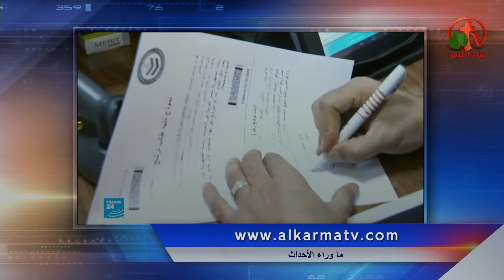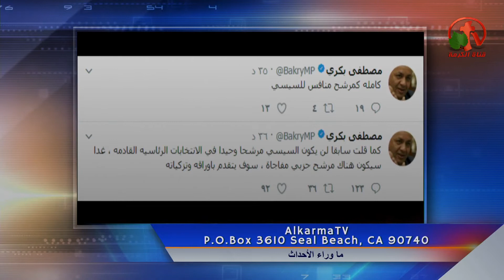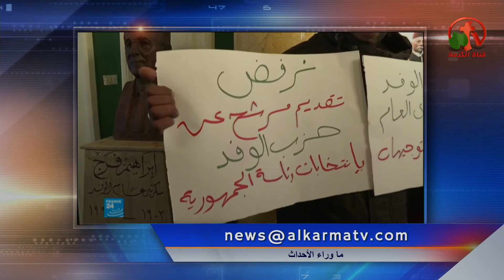في اللحظات الأخيرة ترشح موسي مصطفي موسي رئيس حزب الغد في الأنتخابات الرئاسية !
جزء من حلقة ماوراء الأحداث 29 يناير 2018 - Alkarma tv
أعداد: أ. رانيا مجدي وأخرون
حزب النور يدعم السيسي!
 Behind the Scenes Jan. 29, 2018